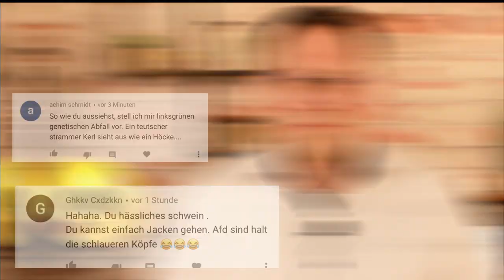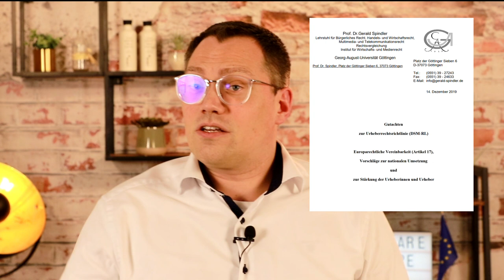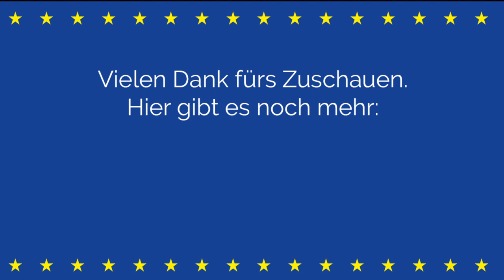Thüringen und Artikel 17 (Uploadfilter) Gutachten | Wort zum Sonntag | Tiemo Wölken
In dieser Folge schaue ich noch einmal kurz nach Thüringen nachdem Kemmerich angekündigt hat zurückzutreten. Hauptsächlich geht es aber um das Artikel 17 (Uploadfilter) Gutachten. Was steht drin?

Bei Minute 0:36 muss es natürlich FDP nicht AfD heißen.

0:33 Thüringen, Kemmerich, AfD, FDP
3:33 Artikel 17 Gutachten (Uploadfilter)

Kategorie
Nachrichten & Politik